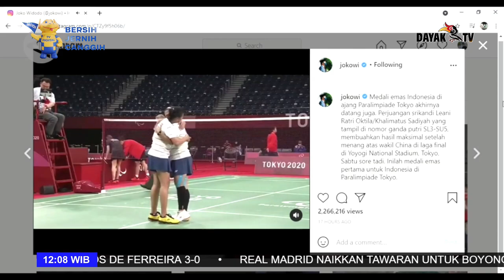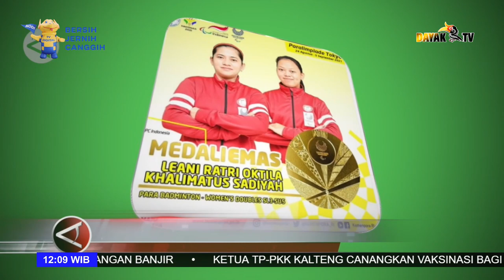LEANI/KHALIMATUS AKHIRI PUASA EMAS PARALIMPIADE INDONESIA 41 TAHUN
Kami siap menyajikan berbagai informasi yang terdapat di Provinsi Kalimantan Tengah. Kami berharap semua sajian kami bisa diterima oleh masyarakat di seluruh wilayah Kalimantan Tengah dan Indonesia.

DAYAK TV TOH IYE !!!